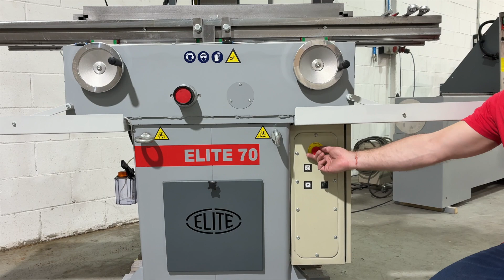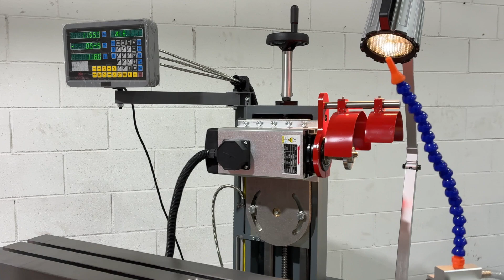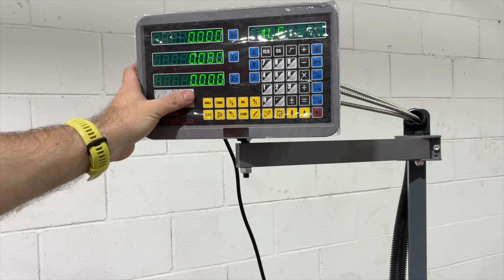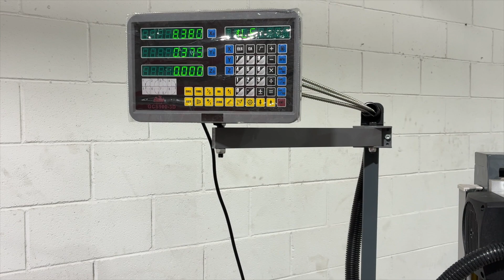ELITE 70 - Presentación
Presentación de la máquina afiladora universal de herramientas ELITE 70.

La ELITE 70 es una afiladora para el afilado de todo tipo de herramientas, desde las utilizadas en carpintería hasta las utilizadas en mecánica. Su amplia gama de accesorios nos permite adaptarla a cualquier trabajo.

La ELITE 70 es nuestra afiladora universal de herramientas de alta precisión y robustez, diseñada para los trabajos más duros, ya que permite cargar hasta 200 kg sobre la mesa de trabajo, consiguiendo precisiones de micras para el afilado o rectificado más exigente de su corte herramientas.

Permite el afilado de todo tipo de herramientas, desde las utilizadas en carpintería hasta las utilizadas en mecánica. Su amplia gama de accesorios nos permite adaptarla a cualquier trabajo.

El eje Y (profundidad) se mueve mediante husillos de bolas y guías de rodamientos de bolas recirculantes para lograr el movimiento más suave y preciso posible. Por lo tanto podemos garantizar resoluciones de hasta 0,005 mm.

El eje X (mesa) y Z también se desliza sobre guías de recirculación de bolas, en su versión manual es movido por una correa dentada para lograr el movimiento más suave y libre de vibraciones.

En su versión automatizada, este eje X también es accionado por un husillo de bolas de recirculación.

A pesar de su gran robustez y precisión, su funcionamiento general es muy sencillo y cómodo, ya que todos los movimientos se realizan desde la parte delantera de la máquina, pudiendo mover la mesa (ejes X e Y) desde la parte trasera.

Visite nuestra página web para ver nuestro amplio catálogo de maquinaria y accesorios para el afilado de herramientas de corte